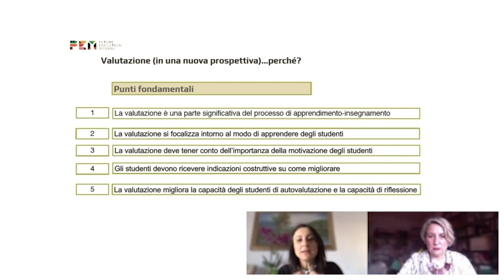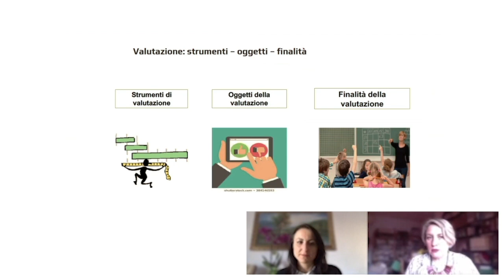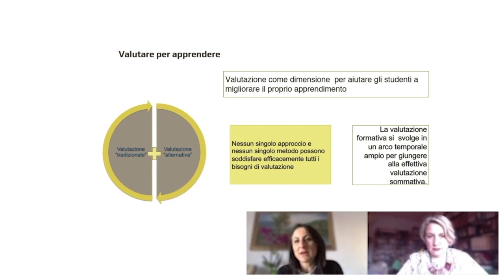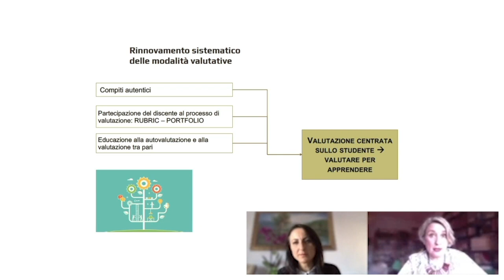Valutare a distanza | STEP #1 | Pedagogia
"Pedagogia" è la prima di cinque video pillole sugli strumenti della valutazione formativa, una pratica che deve allontanarsi dalla verifica del trattenimento in memoria e deve, invece, riguardare quella dello sviluppo del pensiero.
Beatrice Aimi, Daniela Di Donato e Anna Dipace aiuteranno scuole e docenti ad esercitare la pratica della valutazione autentica nella didattica a distanza, fornendo contenuti e strumenti.